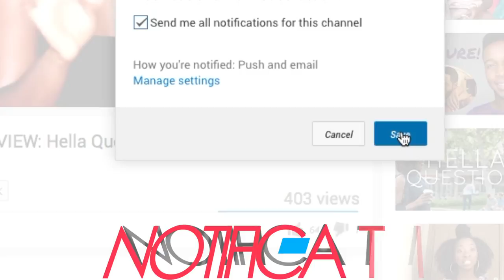Insecure Season 2 FINALE REVIEW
Let's discuss the Insecure finale!